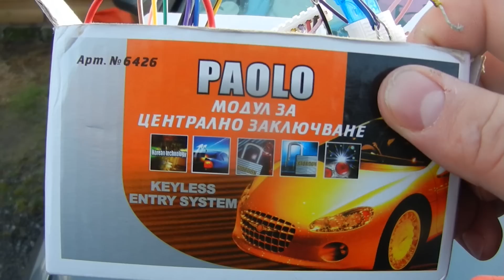TUTO installation commande à distance de centralisation (Polo 6N2)